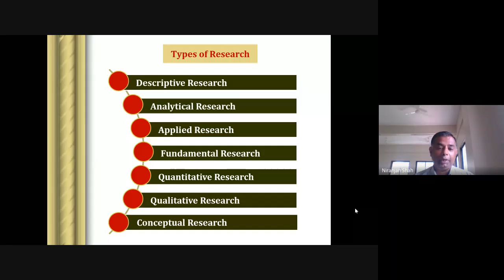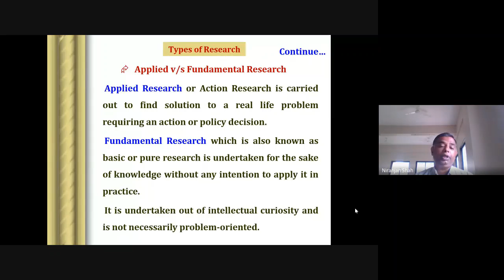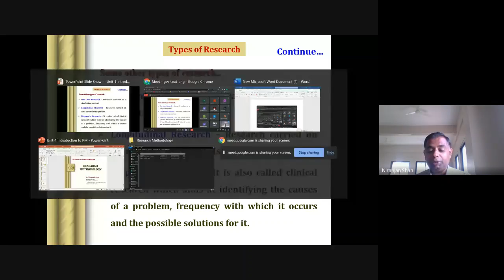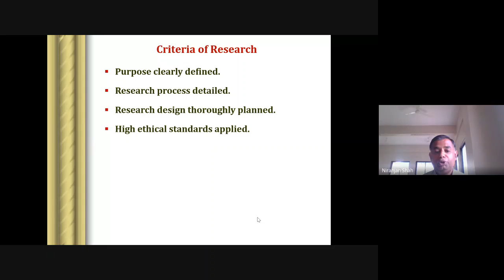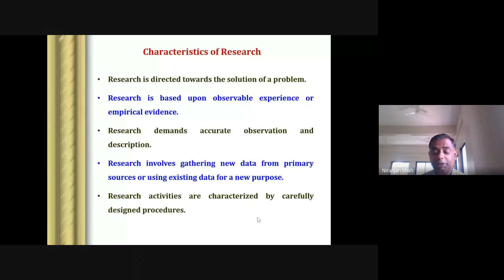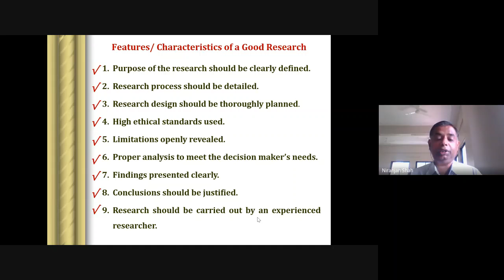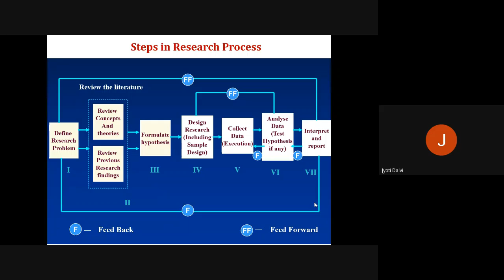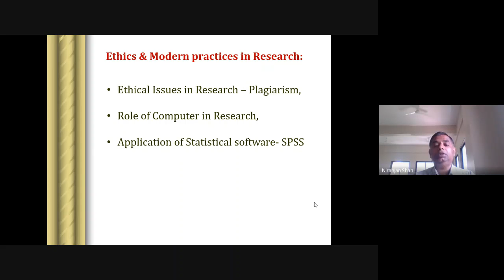Research Methodology (Part -2) :